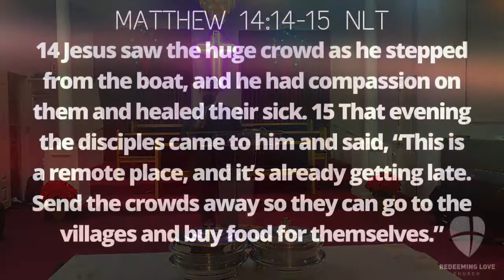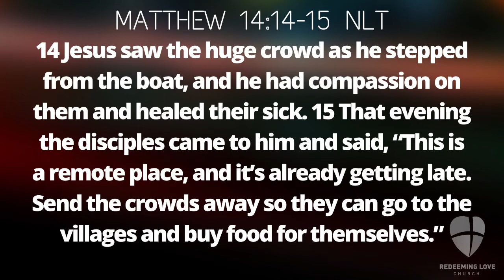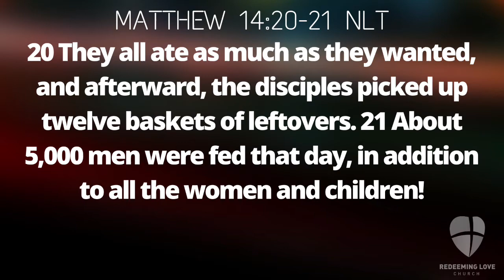RLC Sunday Worship